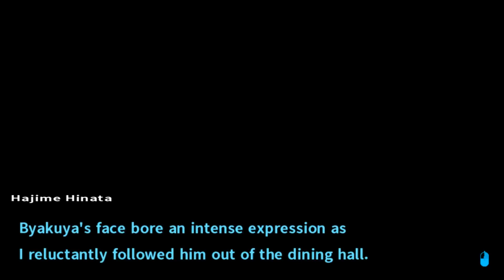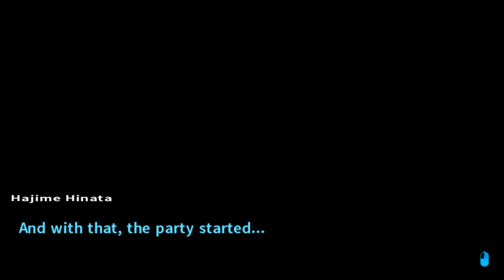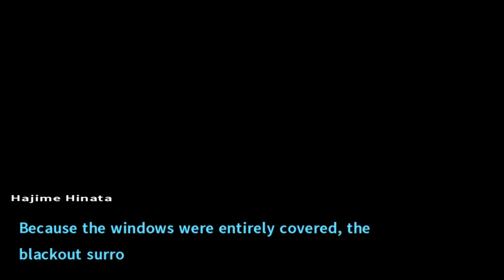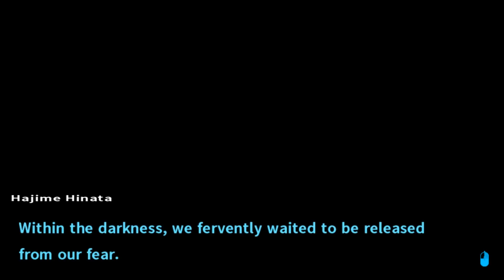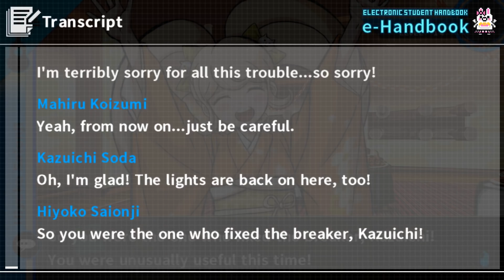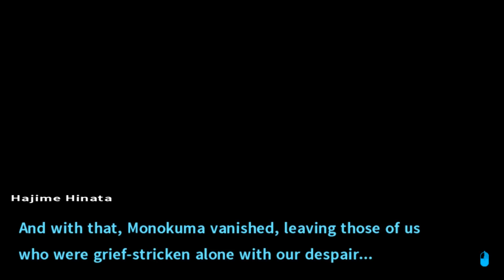Let’s Play Danganronpa 2: Goodbye Despair [Blind] Part 8 - Life of the Party [PC Gameplay]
Let’s play Danganronpa 2: Goodbye Despair (PC version w/ Japanese audio)! In part 8 of this blind Danganronpa 2 let’s play series, Byakuya's all-night long party begins.

Danganronpa 2: Goodbye Despair - Chapter 1 - Daily Life